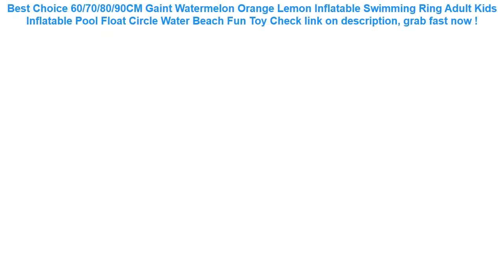60/70/80/90CM Gaint Watermelon Orange Lemon Inflatable Swimming Ring A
11+ how to get 60/70/80/90CM Gaint Watermelon Orange Lemon Inflatable Swimming Ring Adult Kids Inflatable Pool Float Circle Water Beach Fun Toy Good Ideas.

| Discount : 40%

At this time of writing, the 60/70/80/90CM Gaint Watermelon Orange Lemon Inflatable Swimming Ring Adult Kids Inflatable Pool Float Circle Water Beach Fun Toy has garnered 75 customer reviews with rating of 4.6 out of 5 stars. Not a bad score at all as if you round it off, it’s actually a perfect five already. From the looks of that rating, we can say the product is promising mostly because of the following main reasons:

1. Convencient to Use
Many users love the 60/70/80/90CM Gaint Watermelon Orange Lemon Inflatable Swimming Ring Adult Kids Inflatable Pool Float Circle Water Beach Fun Toy for the convenience it brings.

2. Easy to Handle
If you’re a first-time use, you would have no problem with the 60/70/80/90CM Gaint Watermelon Orange Lemon Inflatable Swimming Ring Adult Kids Inflatable Pool Float Circle Water Beach Fun Toy because it’s fairly elementary in usage.

3. Real Value for Money
All the benefits people are now enjoying from the 60/70/80/90CM Gaint Watermelon Orange Lemon Inflatable Swimming Ring Adult Kids Inflatable Pool Float Circle Water Beach Fun Toy at the current price its being sold both online and in stores makes it a really sweet deal that just doesn’t get any better.
INTEX 229*229*66CM Backrest Seat Swimming Pool Oversized Zwembad Piscine Gonflable Kids Pool With Pump =

6.0" PVC Luminous smartphone bags for xiaomi redmi 5 plus Waterproof case for iphone 6s for huawei P20 P10 for Samsung S8 case =

Waterproof Double Pocket Waist Hip Bag Adjustable Chest Pack Casual 5.5" Phone Key Purse Money Fanny Belt Pouch Travel Accessory =

IPX8 Dive 20M Mobile Phone Waterproof Bag With Lanyard Arm Band for 4.7 Inches or 6 Inches Diving Swimming Cellphone Covers Big =

200 Pcs/lot Plastic Ocean Ball Eco-Friendly Colorful Ball Soft Funny Baby Kid Swim Pit Toy Water Pool Ocean Wave Ball Dia 5.5cm =
Waterproof Phone Case Cover Touchscreen Cellphone Dry Diving Bag Pouch with Neck Strap for iPhone Xiaomi Samsung Meizu =
1000D Nylon Tactical Bag Outdoor Molle Military Waist Fanny Pack Mobile Phone Key Mini Tools Waterproof Airsoft Sport Pouch =
Ultra-Luxury Single Seat without Backrest PU Senior Leather Car seat Protection car seat for Most Four-Door Sedan&SUV =
22 Style Giant Swan Watermelon Floats Pineapple Flamingo Swimming Ring Unicorn Inflatable Pool Float Child&Adult Water Toys boia =
NEWBOLER Bicycle Triangle Bag Bike Frame Front Tube Bag Waterproof Cycling Bag Battery Pannier Packing Pouch Accessories No Lip =